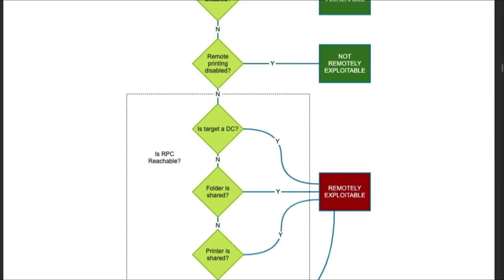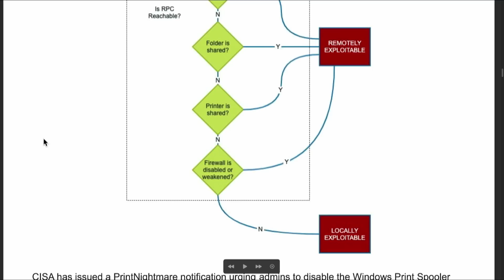SN Clip: “PrintNightmare” is NOT CVE-2021-1675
On Security Now, Steve Gibson and Leo Laporte discuss the so-called Windows “PrintNightmare” remote code execution flaw.